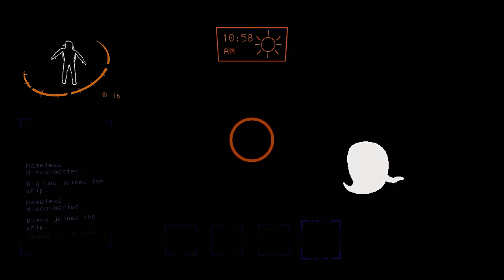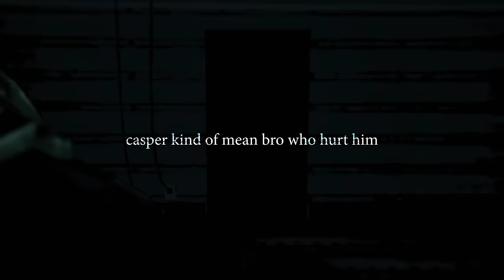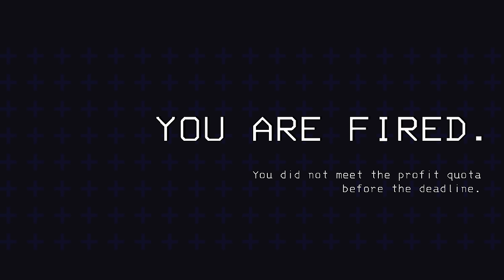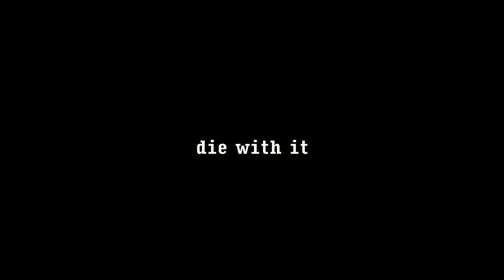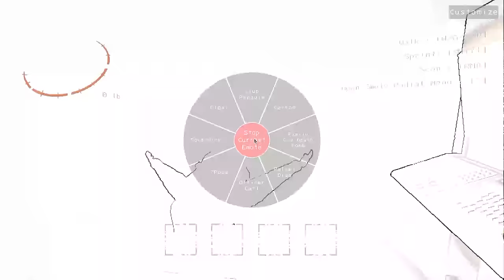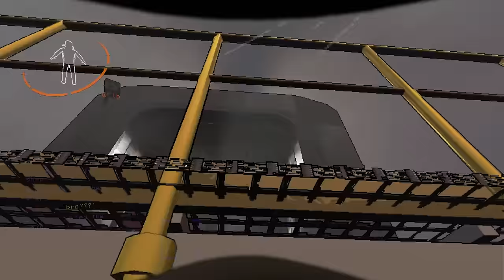Our Lethal Company is going out of business...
Our company is hemorrhaging money and I blame all the mods